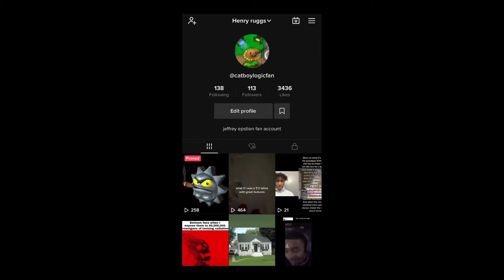Update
tiktok plug ☠️☠️☠️☠️☠️☠️☠️☠️☠️☠️☠️☠️☠️☠️☠️☠️☠️☠️☠️☠️☠️☠️☠️☠️